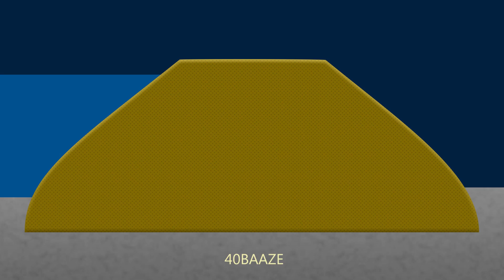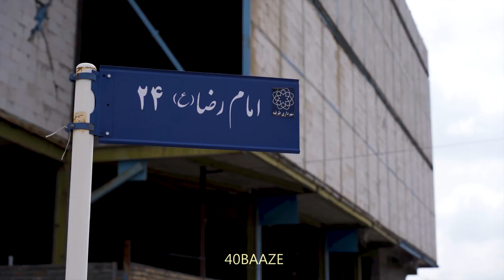همراه با چهل‌بازه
در این فیلم مستند با کال چهل بازه آشنا می‌شویم. این کال 20 کیلومتری از بند گلستان در سهر طرقبه شروع شده و تا کشف رود در شمال شهر مشهد ادامه می‌یابد